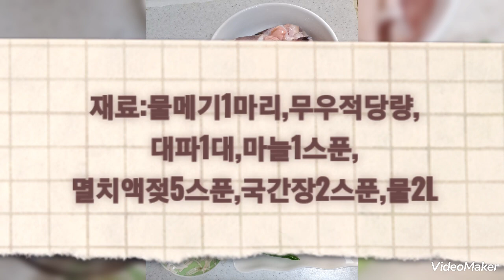풀어지지 않고 국물이 시원하고 맛있는 '물메기탕'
물메기는 소금을 푼
물에 씻으면 살이
단단해져
잘 풀어지지않고,

겨울철 속풀이 국으로
인기짱👍
맛이 깔끔 담백하며
감칠맛나고
시원-합니다.

간은 까나리액젖이나
멸치액젖,간장으로
하고
부족한 간은 고운소금
으로 합니다.